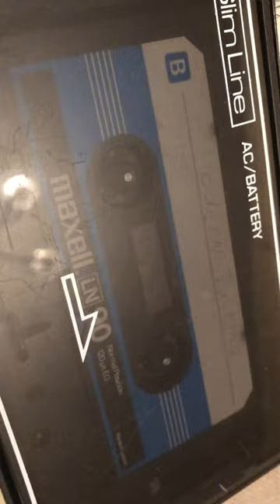Panasonic RQ-2735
Panasonic RQ-2735 Slimline Portable Cassette Tape Player Recorder.
Tested Works.